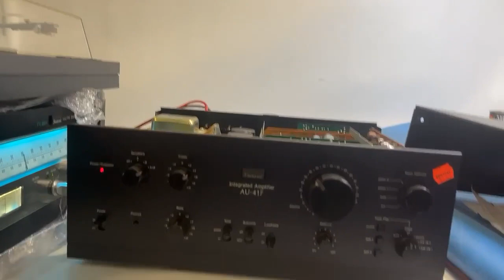Vintage Sansui AU-417 Integrated Amplifiers video demo!